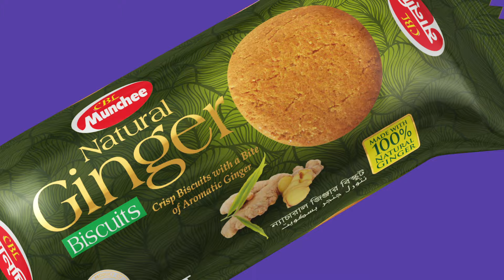CBL Munchee Ginger - Stressed Mood version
Fix your stressed mood with CBL Munchee Natural Ginger. :)

CBL Munchee Ginger Biscuit is made with 100% natural ginger, which will fix your mood right away.

About the Company - CBL Munchee is an international brand having its footprint in 55 countries around the world with a wide variety of products. By winning the heart of the people of aforementioned countries now we are in Bangladesh.
With a motive to build Bangladesh through earning foreign currency by exporting product through utilizing the manpower and resource, we have built our factory in Chawkpara, Mauna, Sreepur, Gazipur.